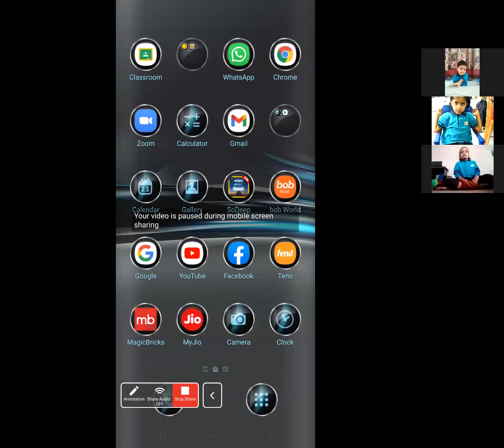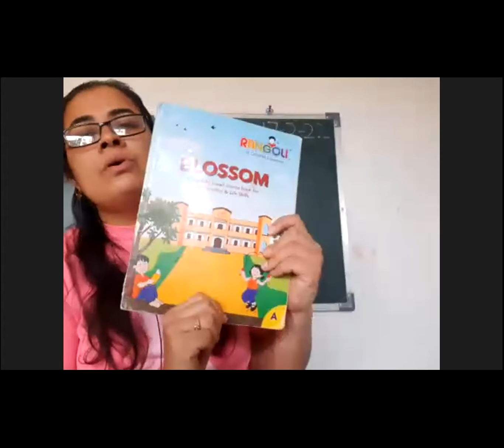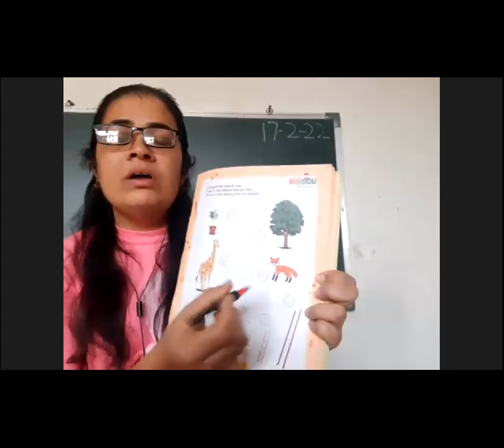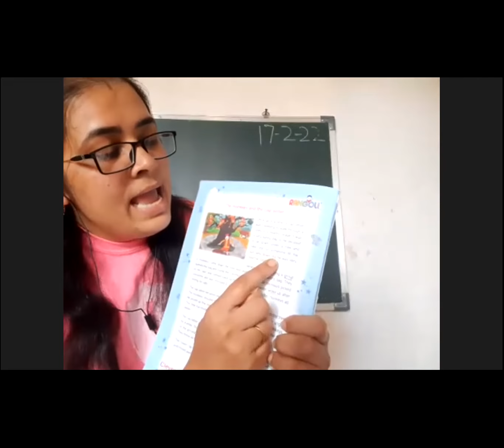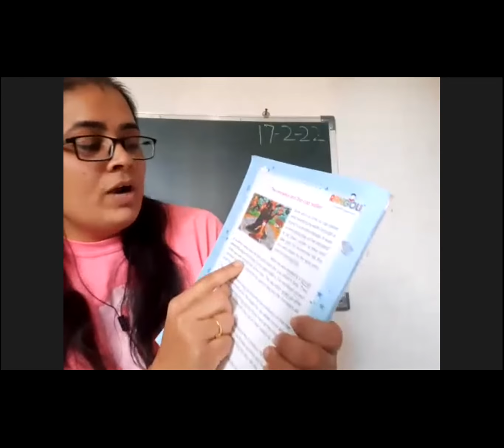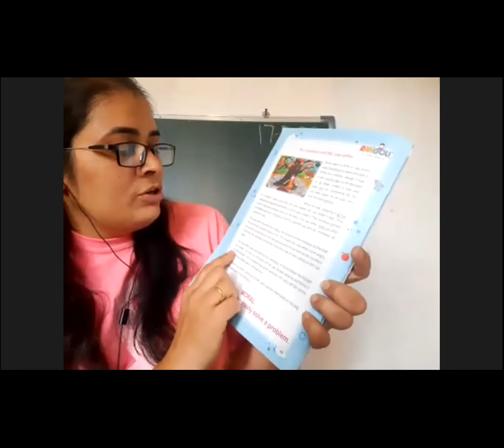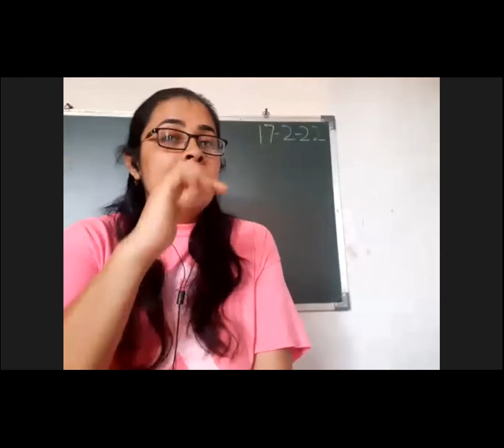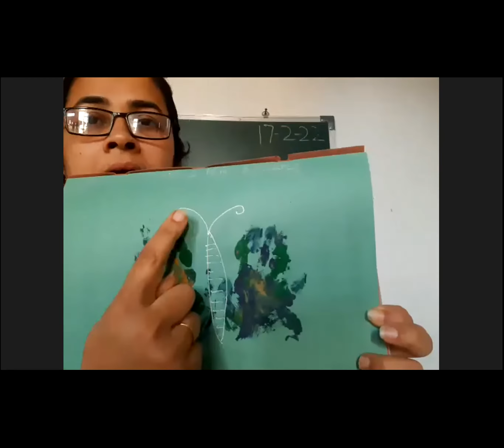jr kg recorded class 17 2 2022